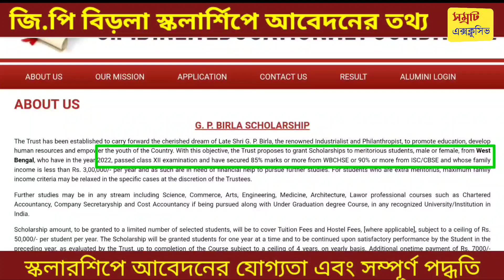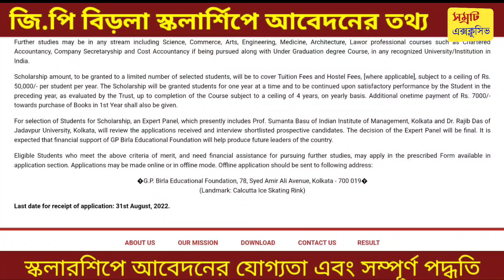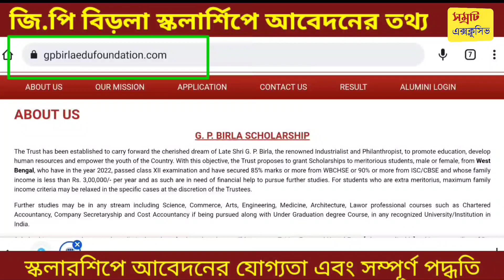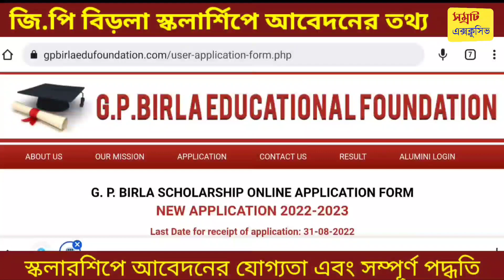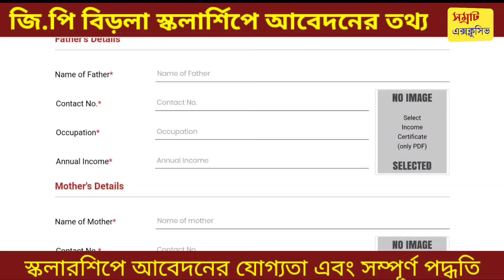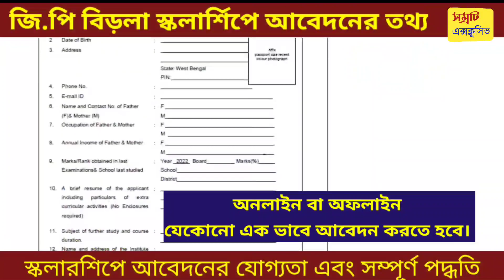জি পি বিড়লা স্কলারশিপ 2022 || how to apply GP Birla scholarship 2022-23 online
scholarship update for HS 2022 candidate // HS 85% marks scholarship // GP Birla scholarship how to apply // GP Birla scholarship online apply 2022 // GP Birla scholarship eligibility criteria 2022 // GP Birla scholarship application form download 2022 // 2022 online GP Birla scholarship //

🔥🔥🔥 যারা এবছর উচ্চ মাধ্যমিক পরীক্ষা দিলে, তোমরা পরবর্তী ক্লাস অর্থাৎ কলেজে ভর্তি হবার পরে এতে আবেদন করতে পারবে। ‌

Details